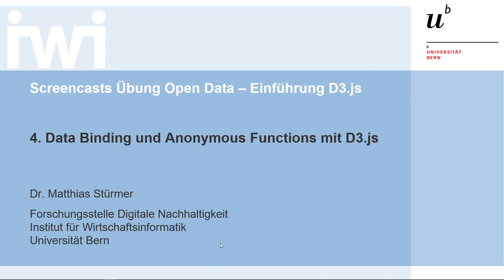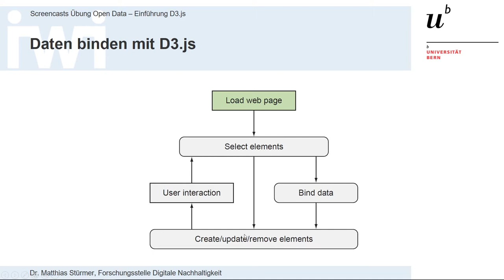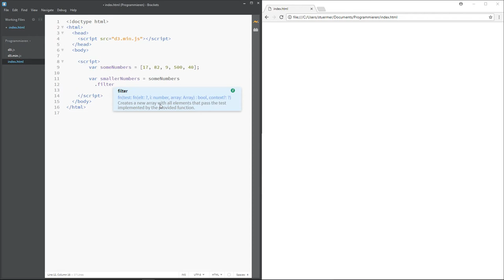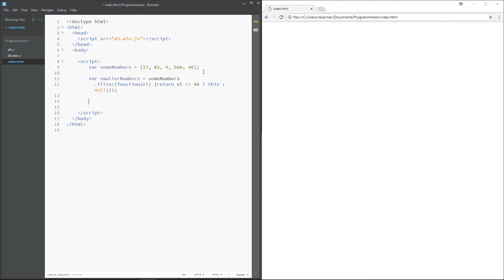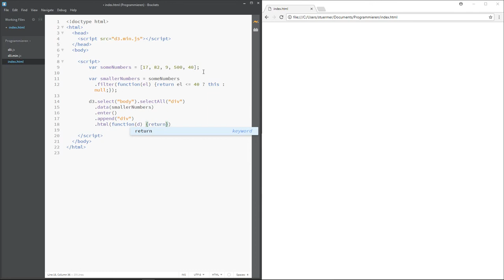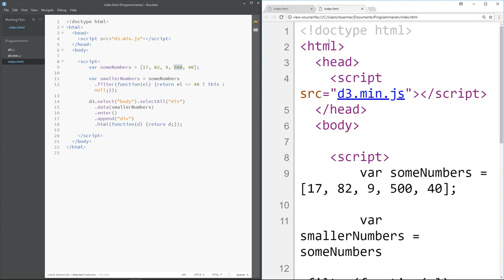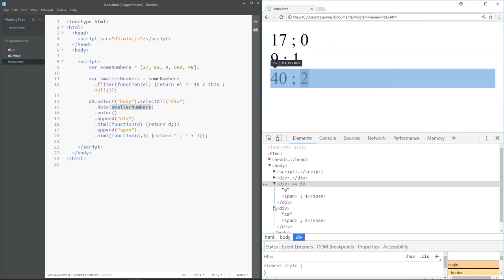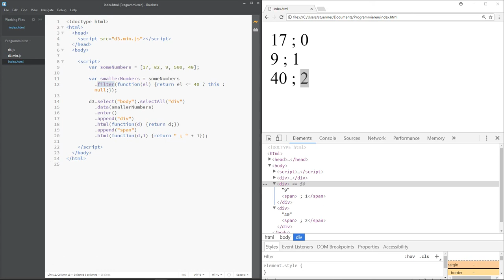4. Data Binding und Anonymous Functions mit D3.js